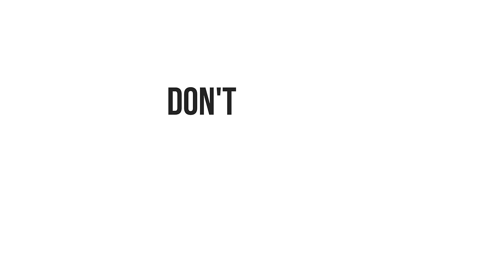Is Your Man Taking Off His Wedding Ring at the Gym?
Here is one of our favorite and most searched for ads on YouTube.

Groove Life Silicone Ring Funny Gym Commercial